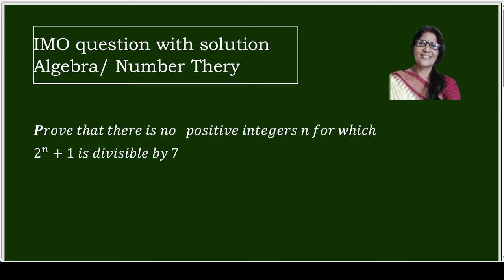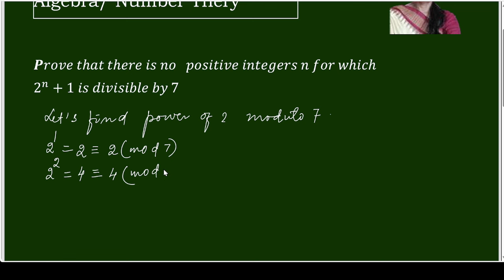𝑯𝒐𝒘 𝒕𝒐 𝒑𝒓𝒐𝒗𝒆 𝒕𝒉𝒆𝒓𝒆 𝒊𝒔 𝒏𝒐 𝒑𝒐𝒔𝒊𝒕𝒊𝒗𝒆 𝒊𝒏𝒕𝒆𝒈𝒆𝒓𝒔 𝒏 𝒇𝒐𝒓 𝒘𝒉𝒊𝒄𝒉 𝟐^𝒏 + 𝟏 𝒊𝒔 𝒅𝒊𝒗𝒊𝒔𝒊𝒃𝒍𝒆 𝒃𝒚 𝟕 | IMO question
In this video, we dive into an intriguing math problem that asks whether there exist any positive integers 𝟐^𝒏 + 𝟏 𝒊𝒔 𝒅𝒊𝒗𝒊𝒔𝒊𝒃𝒍𝒆 𝒃𝒚 𝟕   .This problem challenges your understanding of modular arithmetic and number theory, making it an excellent practice for International Math Olympiad (IMO) and other competitive exams. Watch as we provide a detailed, step-by-step proof and explore the mathematical reasoning behind this problem. Ideal for students preparing for Math Olympiads, JEE, and other advanced math competitions.

no positive integer n for 𝟐^𝒏 + 𝟏 𝒊𝒔 𝒅𝒊𝒗𝒊𝒔𝒊𝒃𝒍𝒆 𝒃𝒚 𝟕  .